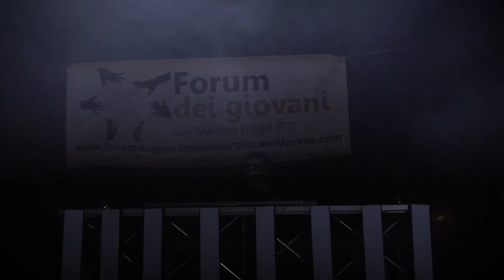Dj Molella - La Notte dei Giovani 2019 - Video realizzato da Fabrizio Conte Videomaker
(link in basso) SCONTO del 90% SUL MIO CORSO DI FOTOGRAFIA DIGITALE. "Dalle Basi alle Tecniche Avanzate", Come diventare un vero professionista della fotografia , corso di fotografia completo per amatori principianti o semiprofessionisti..
Un corso completo facile e appassionante che vi farà fare un vero salto di qualità, qualsiasi sia il vostro mezzo fotografico, anche se usate solo uno smartphone. Vuoi saperne di più?

Video realizzato da Fabrizio Conte fotografo videomaker visita Realizziamo servizi fotografici e produzioni video per le aziende e per i privati. Contattaci i preventivi e la bozza del progetto sono gratuiti.